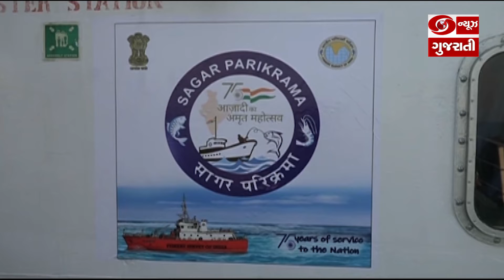Porbandar: સાગર પરિક્રમાનો પ્રથમ તબક્કો આજે થશે પૂર્ણ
કેન્દ્રીય મત્સ્ય પાલન, પશુપાલન અને ડેરી મંત્રી પરશોત્તમ રૂપાલાએ  માંડવીથી ઓખા , તથા પોરબંદર સુધીની  બે દિવસની સાગર પરિક્રમા-2022નો પ્રારંભ કરાવ્યો છે. કેન્દ્રીય મંત્રી આજે પોરબંદર ખાતે પહોંચશે. ગઈકાલે માંડવીથી સાગર પરિક્રમા અભિયાનનો પ્રારંભ કરાવી ઓખા જેટી ખાતે પહોંચ્યા હતા. આઝાદીના અમૃત મહોત્સવ અંતર્ગત આયોજિત આ સાગર પરિક્રમાનો હેતુ મત્સ્ય ખેડૂતોના કલ્યાણની સાથે તેમના વિકાસ અને તેમને લગતી સમસ્યાઓને ધ્યાનમાં લેવાનો છે.આ સાગર પરિક્રમાનો પ્રથમ તબક્કો આજે પોરબંદર ખાતે પૂરો થશે.